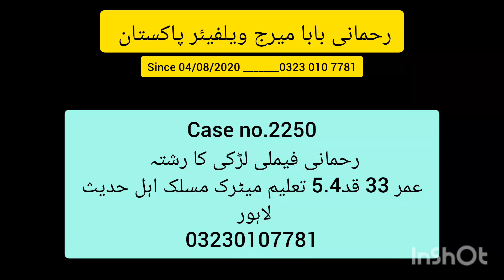April 14, 2024